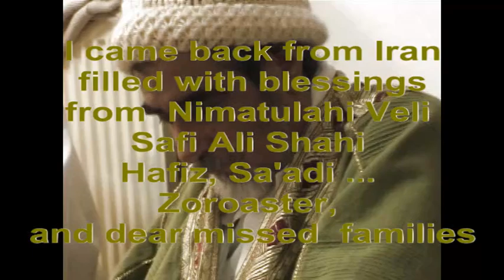Iranian Nimatulahi Zikr by late Agajun Sheikh Bahai Khanekah Rotterdam 2004 -11-14 by sufilab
Iranian Nimatulahi Zikr & Sema by rhe late Agajun Sheikh Bahai Safi Ali Shahi 2 in the former Khanekah  Rotterdam on Sunday  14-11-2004.
I just came back from Iran  with the blessings of Nimatulahi Veli and Safi Ali Shahi, Zoroaster and  all Persian Poets,m ,and all far away  family members.
I bought a new good camera and filmed a common sunday ceremony in the former Nimatullahi Khanekah in Rotterdam. Agajun Sheikh Bahai gave weekly  lessons out of the Masnavi of Rumi and  after that zikr and sema and conclude with a simple meal together.. I found out that the Masters of both our Masters were nourished in Chisty Hyderabad and spoke the same mystic languige..
Later on we went together on a pilgrimage  to  Chisty India and  the Urs of Hazrat Inayat Khan;
and also to Konya Turkey of  Shems and the vuslat of Jelaludin Rumi..
Agajun passed away  in December 2015 and since then his Persian Iranian Khanmekah in Holland ceased to exist, but fortunately not the Nimatulahi Spirit in the Netherlands..